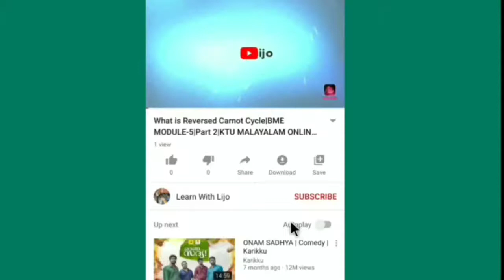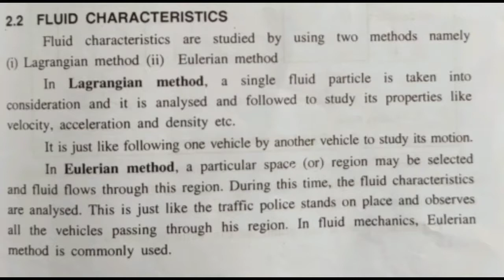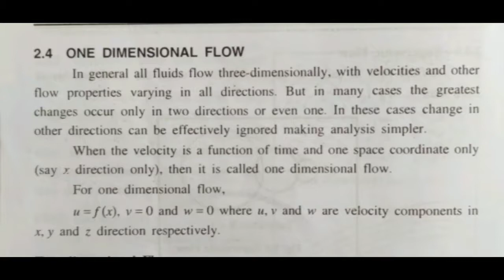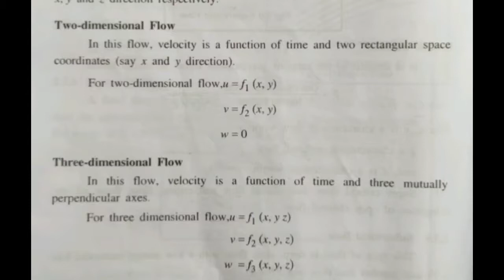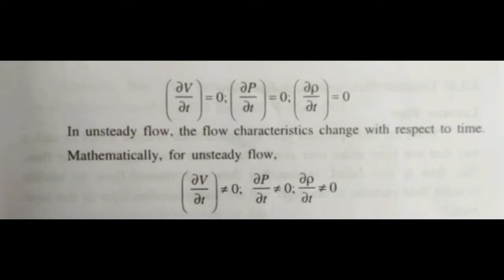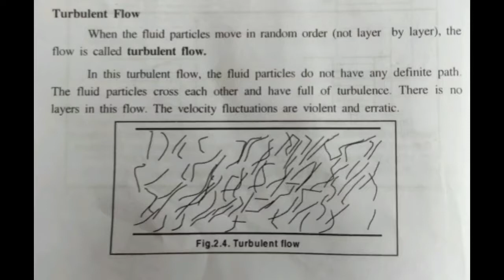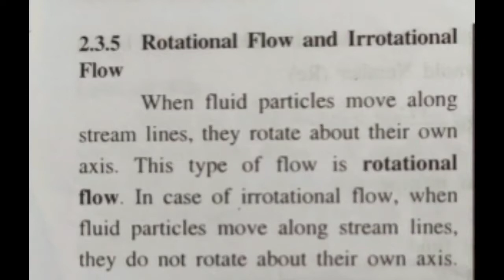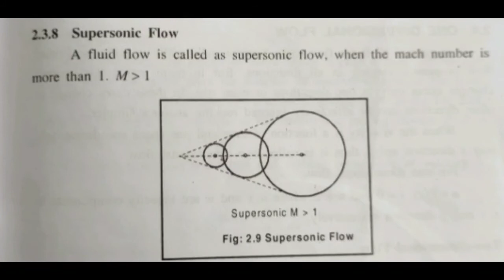Kinematics Of Fluid Flow | Types Of Fluid Flow | Module 2 MOF | KTU ONLINE CLASS MALAYALAM